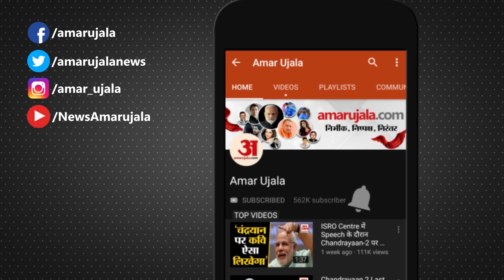Anurag Kashyap के 'गांजा' अटैक पर Ravi Kishan का पलटवार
Drugs को लेकर फिल्म डायरेक्टर Anurag Kashyap के दिए बयान पर नेता से सांसद बने Ravi Kishan ने पलटवार करते हुए उन पर निशाना साधा। Ravi Kishan ने कहा कि Anurag Kashyap  से ऐसी उम्मीद नहीं थी।